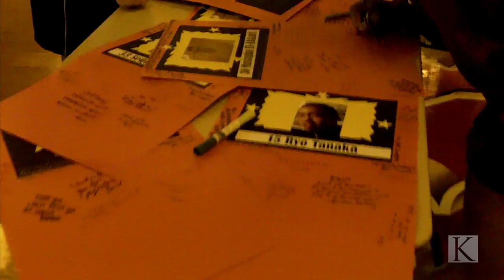2011 BYUH NCAA D2 Championship Reaction Review